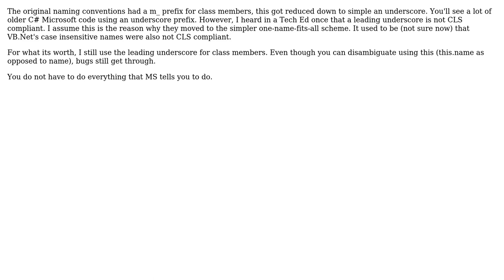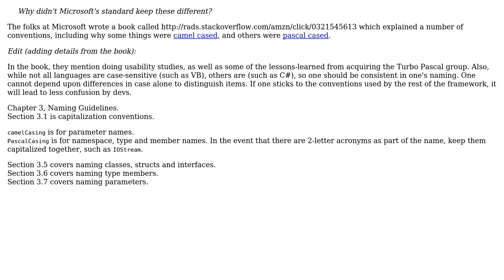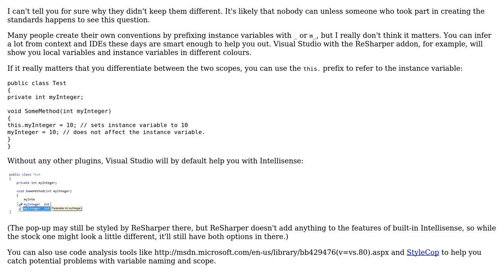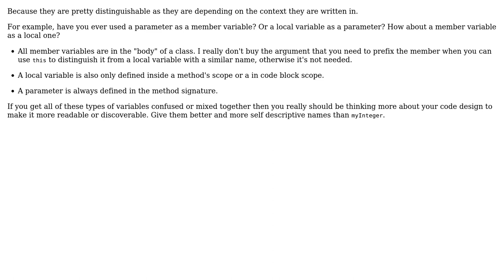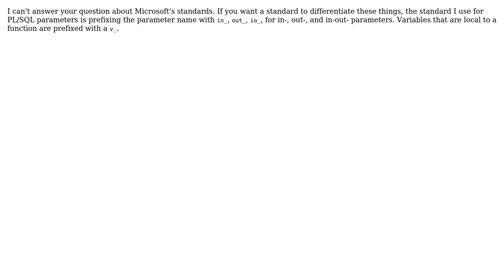Why did Microsoft make parameters, local variables and private fields have the same name naming...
Software Engineering: Why did Microsoft make parameters, local variables and private fields have the same name naming convention?

With thanks & praise to God, and with thanks to the many people who have made this project possible! | Content (except music & images) licensed under CC BY-SA | Music | Images & others | With thanks to user Vaccano user Tangurena user Spoike user Rachel user JaCraig user FrustratedWithFormsDesigner user ElGringoGrande user dave user Adam Lear and the Stack Exchange Network Trademarks are property of their respective owners. You are responsible for your own actions.